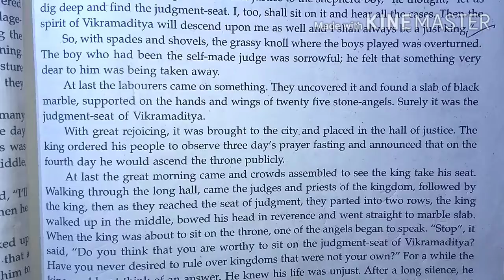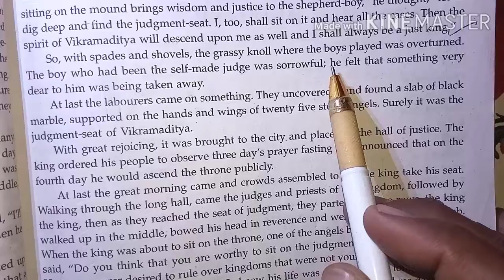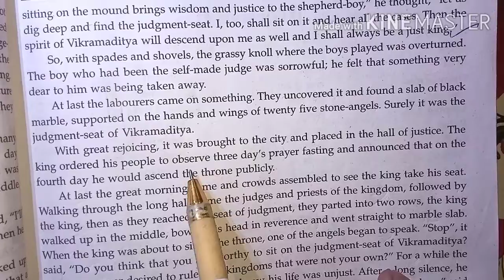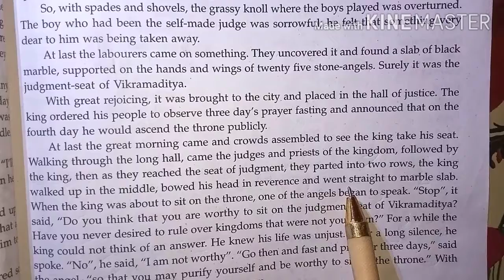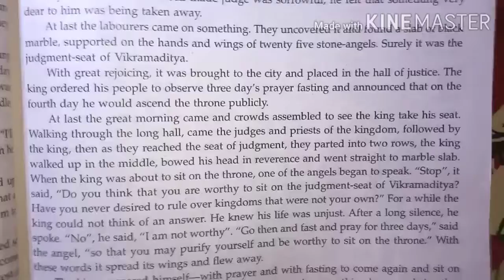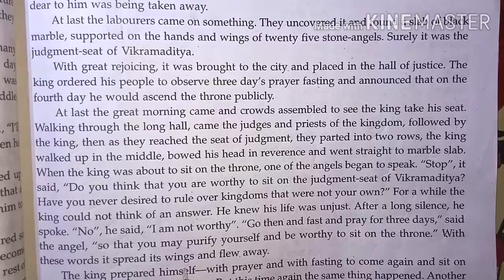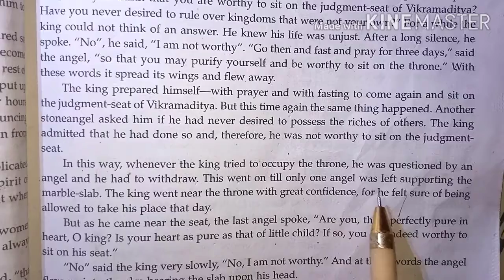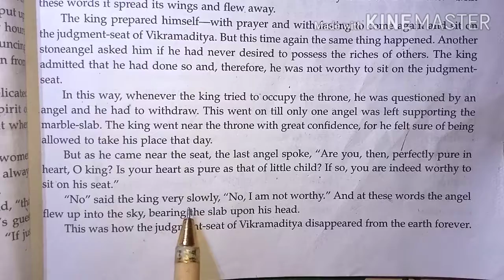The Gudgment seat of Vikramaditya (Part-3)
In this video, We have explained in hindi.